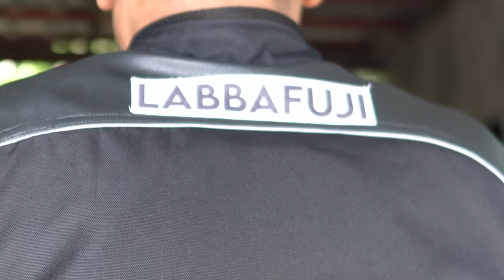LONG TIME NO SEE RUSSEL!!👀👀😮😮😮